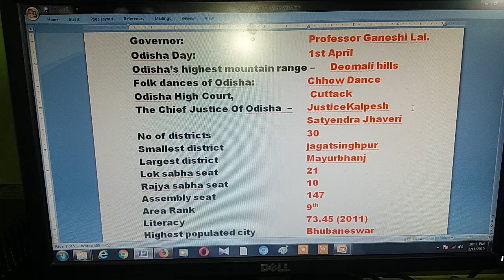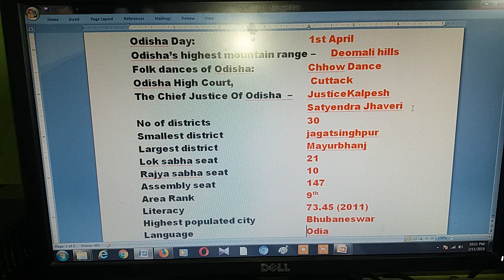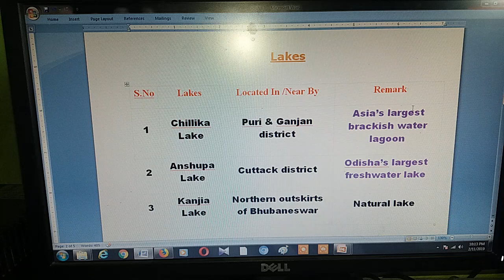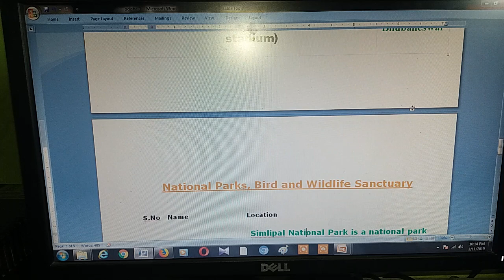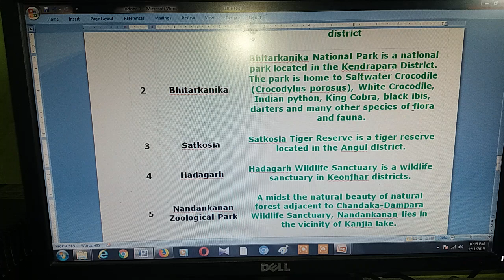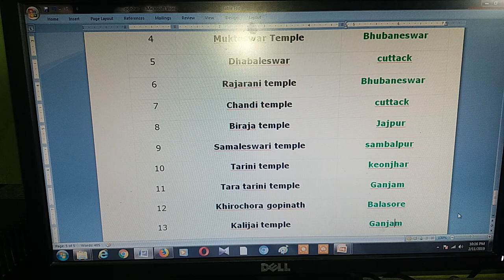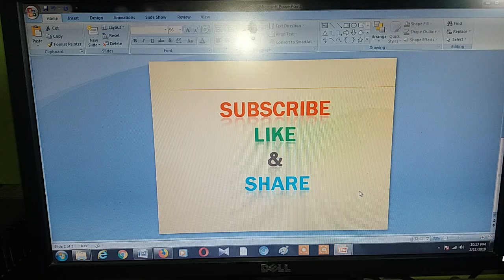Static GK on Odisha for OSSSC, ssc, ibps, bank, railway, rrb etc. exams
Static GK on odisha